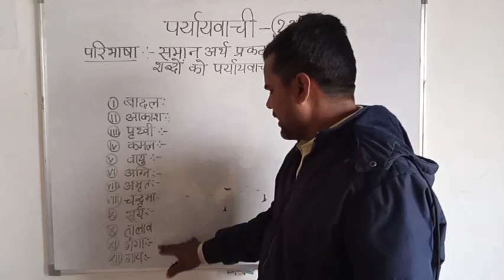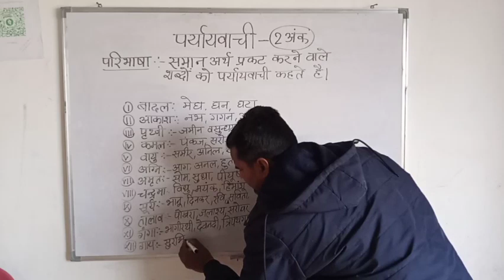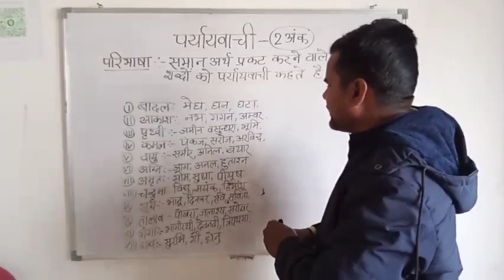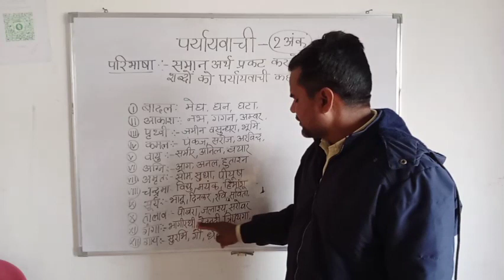पर्यायवाची, हिन्दी व्याकरण paryayvachi kise kahte hai. by Umesh sir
paryayvachi kise kahte hai
paryayvachi hindi bayakarn
paryayvachi Kya hai
Umesh sir Ke video paryayvachi